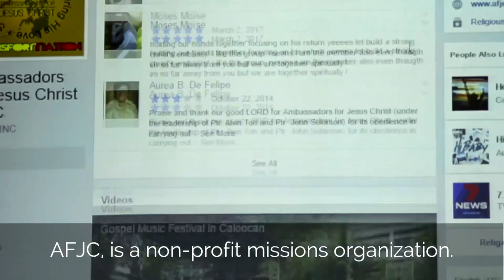Stories | Imari Quebrar